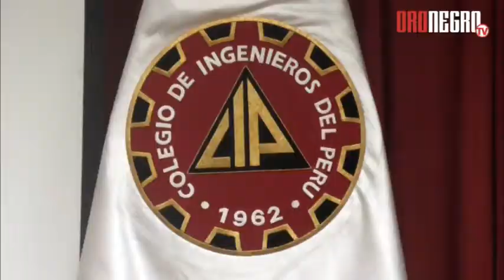GSP tiene un mercado asegurado, aseguró ministro Eleodoro Mayorga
Además  que la construcción de la industria petroquímica tomará su tiempo.